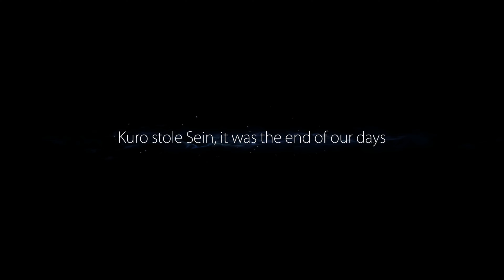Ori and the Blind Forest (part 1) Introduction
A cute platformer